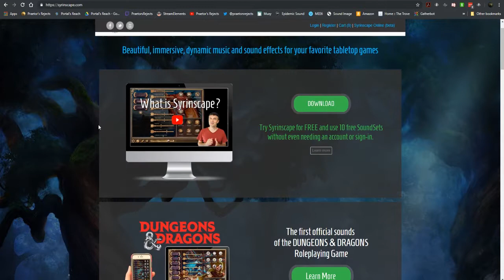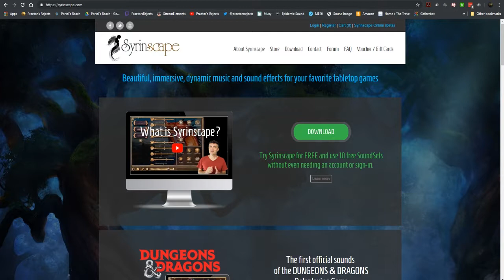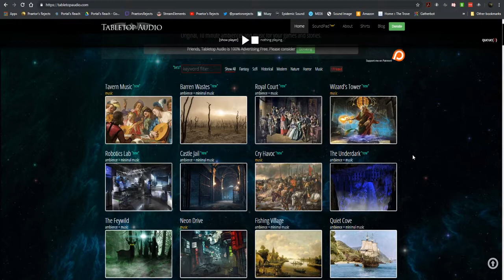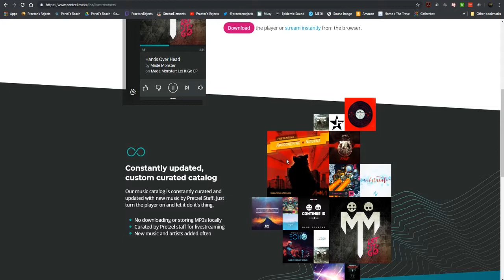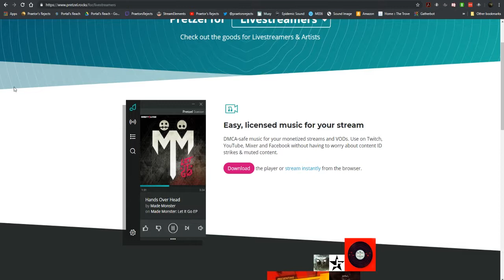Wizard of the Couch/Ep 05 - Storytelling in Role-Playing Games with author Jon Messenger!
Join the Wizards of the Couch as they sit down for a pint and a frank discussion on getting into writing, along with tips on how to be a better storyteller in your game!\

Jon Messenger (Born 1979 in London, England) serves as an United States Army Major in the Medical Service Corps.  Since graduating from the University of Southern California in 2002, writing Science Fiction has remained his passion, a passion that has continued through two deployments to Iraq and a humanitarian relief mission to Haiti.  Jon wrote the "Brink of Distinction" trilogy, of which "Burden of Sisyphus" is the first book, while serving a 16-month deployment in Baghdad, Iraq.